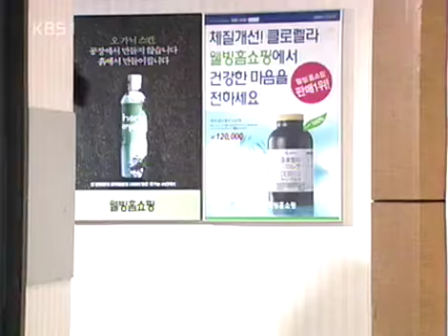Strang Woman, Strange Man 20060314 #003